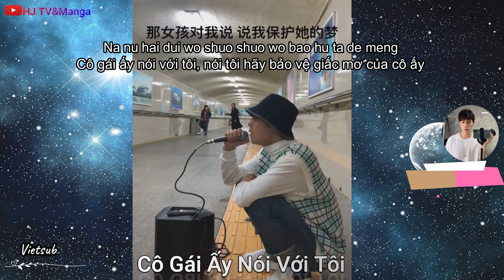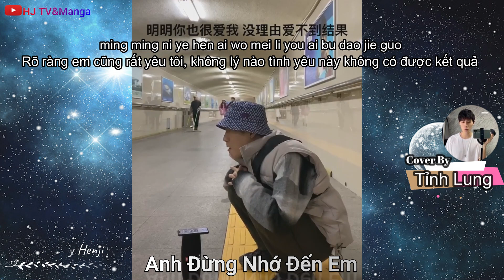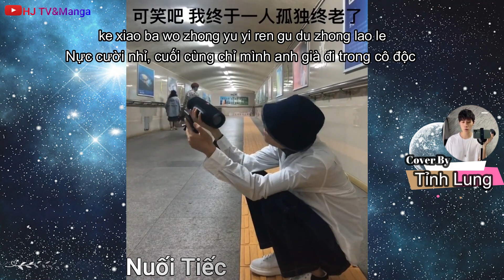[Vietsub]Soái ca hầm đi bộ Tỉnh Lung có giọng hát nội lực cover các bài hot hit gây nghiện cực hay#2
Các bài hát Cover của Soái ca hầm đi bộ Tỉnh Lung trong clip #2 này: Sa vào sự nguy hiểm, Cô Phương Tự Thưởng, Tù Điểu, Cô Gái Ấy Nói Với Tôi, Kiêu Ngạo, Thật Muốn Yêu Thương Một Ai Đó, Đơn Phương Một Nhành Hoa, Kẻ Điên, Không Phải Vì Cô Đơn Mới Nhớ Em, Hương Trăm Hoa, Muốn Chết Nhưng Lại Không Dám, Dance Monkey, Hôn Khắp Nơi,.
✓ Tổng hợp những clip tiktok vn, titok trung quốc trai xinh gái đẹp triệu view và các clip hài hước thú vị gây nghiện nhất.
✓Tổng hợp clip titok đam mỹ khiến hủ mất máu nhất.
✓Tổng hợp truyện tranh manga, manhua ngôn tình, đam mỹ( đọc là thấy hay)
Ấn chuông 🔔 thông báo để không bỏ lỡ video mới ► Chúc các bạn có những giây phút vui vẻ và đừng quên LIKE, SHARE, COMMENT & ĐĂNG KÝ KÊNH để không bỏ lỡ những video thư gián giải trí tiếp theo nhé!
✔ Nguồn tổng hợp: 抖音 (TikTok App douyin)
✔Trans & Timer : Hằng Henji
© Bản quyền bởi HENJI TV
( Không sao chép cắt ghép linh tinh hoặc nếu các bạn sao chép, tải xuống đăng nơi khác nhớ ghi nguồn tên kênh tớ nha, Thanks!)
©️ Âm thanh hình ảnh trong video thuộc : 抖音 (Douyin)